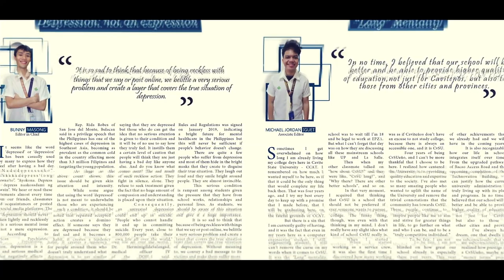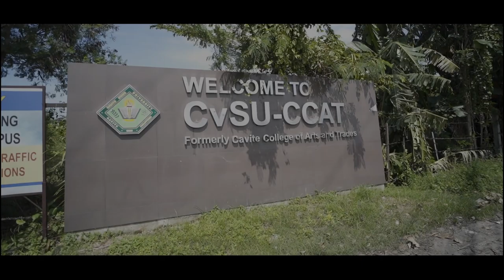CvSU-CCAT’s Student Support and Services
The Office of the Student Affairs and Services is the prime hand of the University in its pursuit of providing holistic growth to its students. With this, the unit is dedicated in continuously improving its services to maintain its formidable stance as a prime deliverer of optimum student support and services to its clientele.